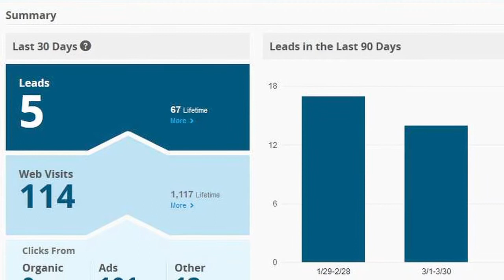Yodle Reviews - Point Creations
Derek Christensen, architect and owner of Point Creations says Yodle has brought him so many new clients that he had to hire more people to take on the work! Watch the video here to find out more.

Yodle, a leader in local online marketing and #9 on Forbes' list of America's Most Promising Companies, helps local business owners find and keep customers simply and profitably. The combination of automated technology and the support of a full service marketing team makes Yodle easy to use and saves considerable time for local business owners. Find out more on Yodle.com.